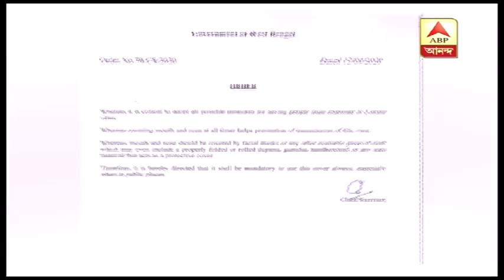মাস্ক-বিধিকে বুড়ো আঙুল, বহু জায়গাতেই দেখা গেল নিয়ম না মানার ছবি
মাস্ক-বিধিকে বুড়ো আঙুল। আজও রাস্তায় মাস্ক ছাড়া বেরিয়েছেন বহু মানুষই। শহরের বহু জায়গাতেই দেখা গেল, নিয়ম না মানার ছবি।